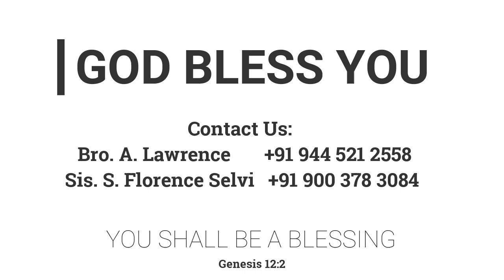ஒருமனமுள்ள குடும்பம் | 29.03.2022 | Pr. I. Vinil Sathish